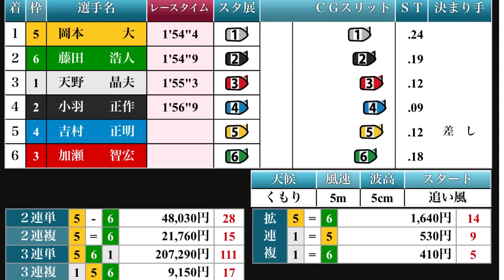朝から！高配当207.290円！大波乱!徳山競艇場グランプリ特選【競艇・ボートレース】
2020/09/02
朝から！高配当207.290円！大波乱マンスリーBOATRACE杯争奪戦2R グランプリ特選2日目徳山競艇場⑤岡本大⑥藤田浩人①天野晶夫②小羽正作④吉村正明③加瀬智宏

【競艇・ボートレース】

1⑤岡本大
2⑥藤田浩人
3①天野晶夫
4②小羽正作
5④吉村正明
6③加瀬智宏

ナイス〜ぅ
おめでとう